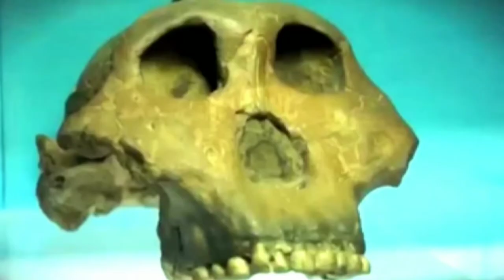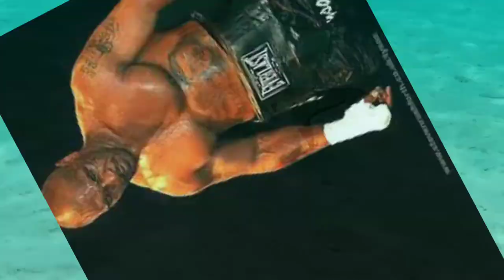HOMO WAJAKENSIS | Sejarah dan ciri-cirinya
Homo Wajakensis juga sering diartikan sebagai manusia wajak.
adalah salah satu manusia purba yang pernah hidup di Indonesia dan memiliki usia lebih muda serta memiliki kemampuan berfikir yang lebih maju.